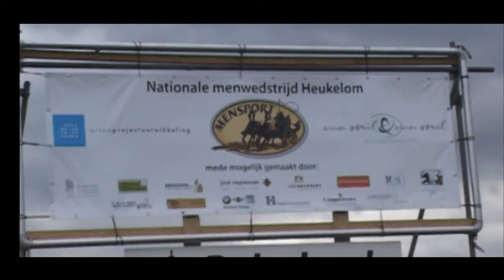442 Moergestel Sportief Menwedstrijden 2010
MS was deze keer bij de Menwedstrijden in Heukelom